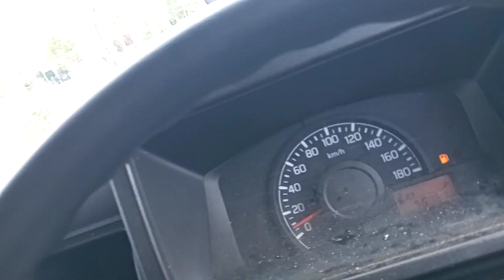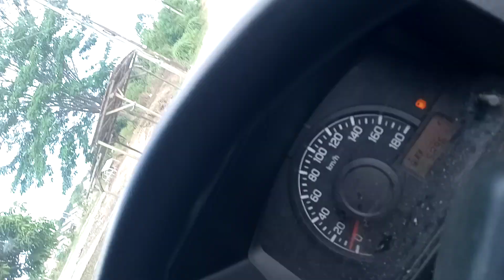Pengantaran Kayu Palet ke Tenayan. Pesanan Konsumen utk Pagar Belakang Rumah & Bahan utk Kandang 🐤/🐐